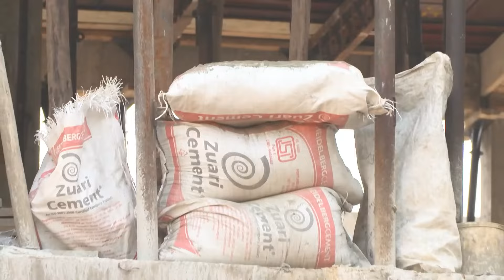சதாசிவம் சவேஷ் கதிரின் வாழ்க்கை | Sathya | Ep 479 | ZEE5 Tamil Classic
Kathir offers to ride his bike to the office and drop Sadashivam off. Anita claims to have brought Kathir and Sadashivam together while lying to Saumya about Sathya. Subsequently, Sadashivam prevents Kathir's accident.